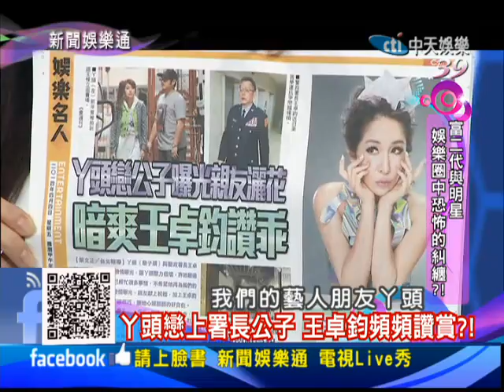2014.04.10新聞娛樂通part1 富二代與明星 娛樂圈中永遠的糾纏？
五光十色的演藝圈，每日都上演著各式八卦緋聞，而有關於男女的桃花糾葛，家庭糾紛，更像是八點檔的連續劇一樣高潮迭起！今天的新聞娛樂通帶您一探究竟。